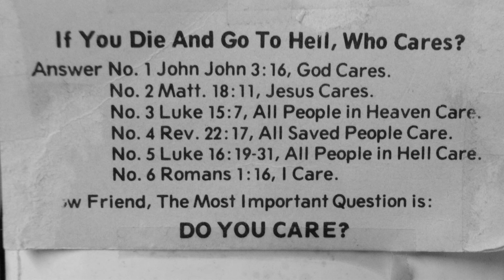Lester Roloff sings "Stranger at Blue Galilee" on Christian radio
Christian radio is such a blessing. I was driving along Defeated Creek Lake in Tennessee as preacher Lester Roloff sang about the "Stranger at Blue Galilee" on his Family Altar program aired on King of Kings Radio Network. Jesus Christ is the stranger at blue Galilee when he first came preaching repentance and calling out disciples. I really recommend this Christian station:

I was driving in a Chevrolet Impala because I appreciate American automobiles.